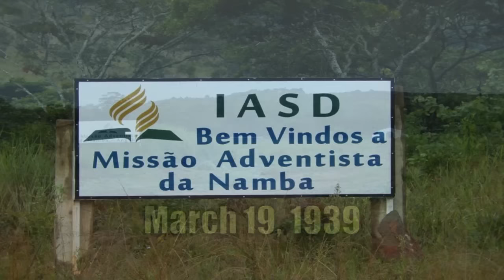[영원한 복음:예레미야서] 선지자로 부름받은 예레미야 - 권정행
430년 동안 이집트에서 노예로 살던 이스라엘 백성들에게 만나를 통해서 안식일을 되찾아 주신 하나님께서는 오늘날에도 실제로 만나를 내리신다. 앙골라에서 일어난 만나(Manna)의 기적과 함께 눈물의 선지자 예레미야를 통해서 인류를 사랑하시는 하나님의 사랑을 알아본다.